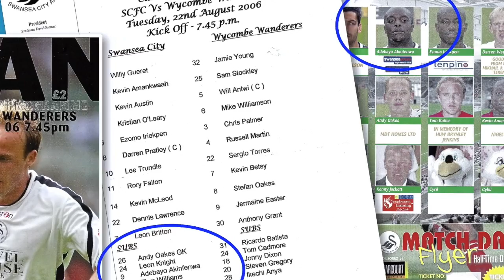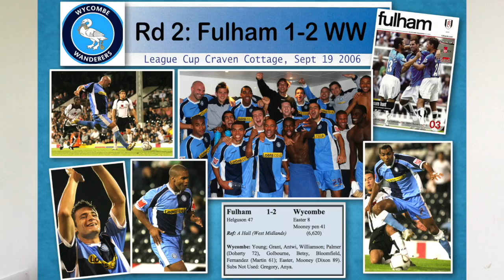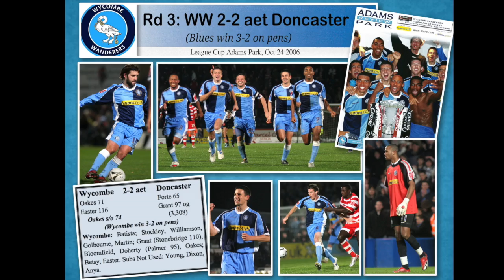10 Years on: Blooms recalls the League Cup run (Part 1)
Matt Bloomfield talks through the early rounds of the League Cup run to the semi-final in 2006/07.

Shown at the Ex-Players Association Dinner on 24th November 2017.